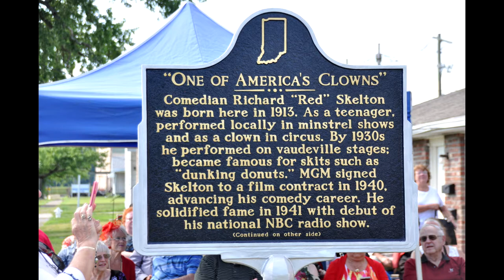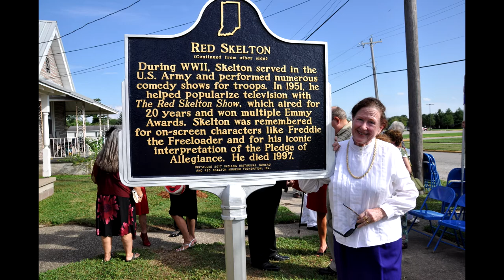Red Skelton Historica marker IHB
Dedicating Indiana Historical Bureau marker for Red Skelton in Vincennes, Indiana.
Indiana Historical Bureau Director, Chandler Lighty speech.